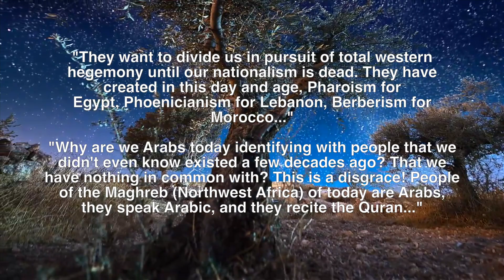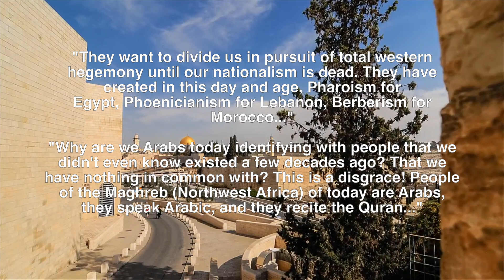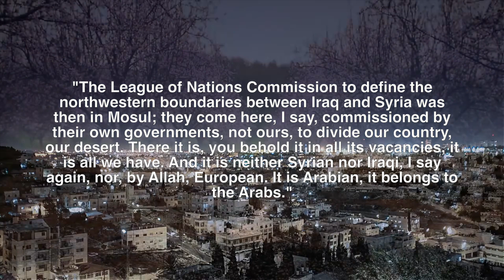The Secularization of the Arab World